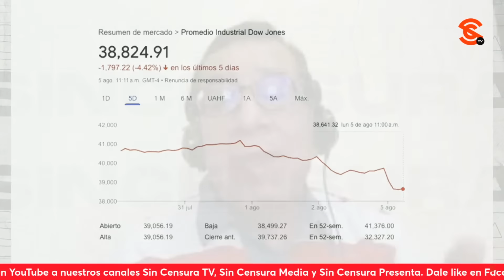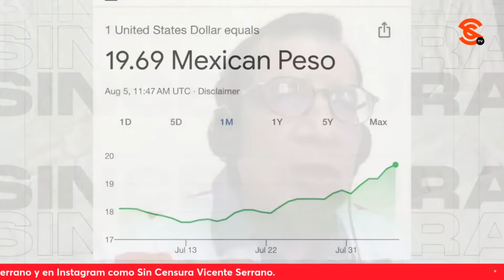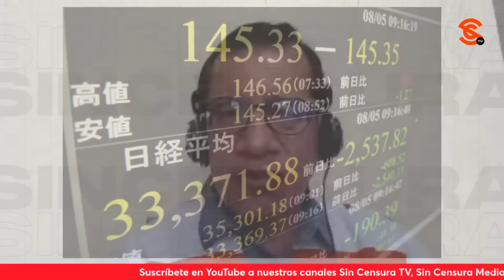Paco Cruz y Jaime Hdz DESENMASCARAN la verdad tras las fakes contra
Los periodistas Francisco Cruz y Jaime Hernández analizan a fondo el objetivo estadounidense de la c4mp4ñ4 golpista contra Venezuela para frenar lo que ellos consideran como socialismo y recalcan que, de continuar con ese plan, todo será un desastre.